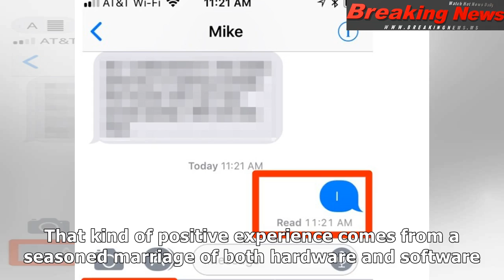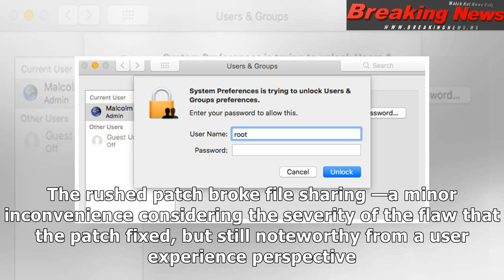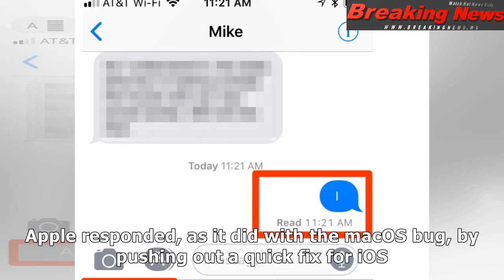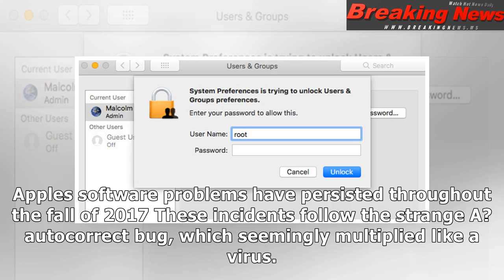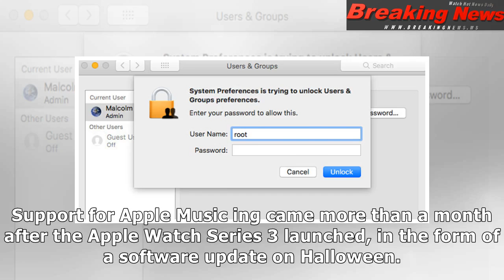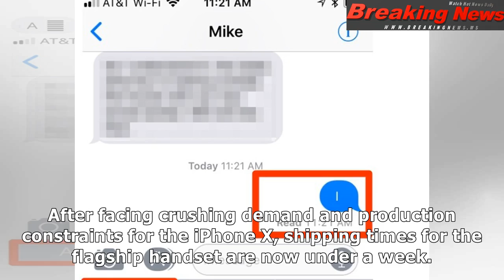Apple software sees disastrous, embarrassing week with ios springboard crash, macos root user secur